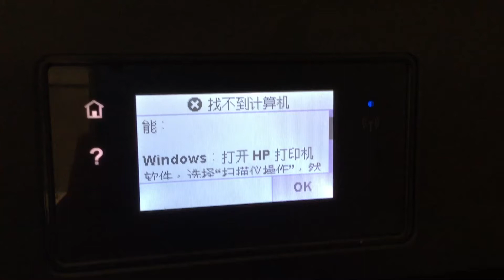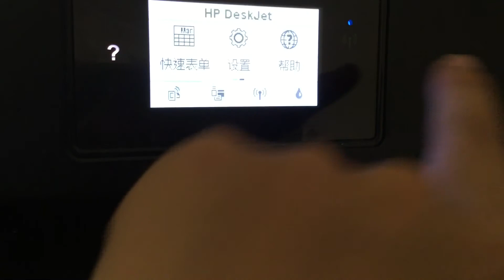When your printer crashes...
Crappy HP printer from China dead suddenly.
No editing vid.
Recorded by my terrible iPad camera.